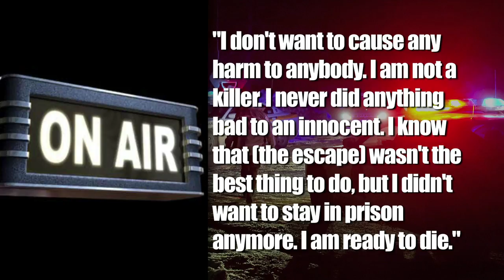Convicts Escape Prison with Helicopter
Two Canadian prisoners escape from prison with a Helicopter and a couple of ropes.